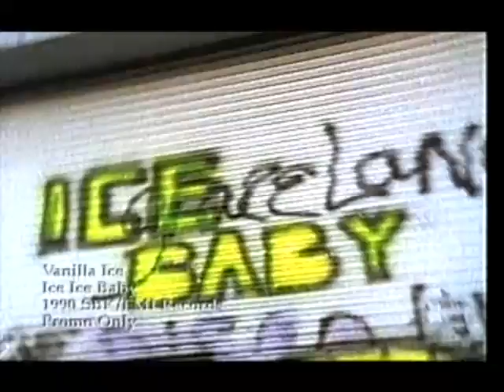Vanilla Ice Ice Ice Baby (1989)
Vive Con Dj Batuta Los Grandes HIts Musicales con sus Programas en vivo los Miércoles y VIernes 8 pm y Domingos el Baul del Recuerdo 5 pm aquí en :

Musica con Recuerdos